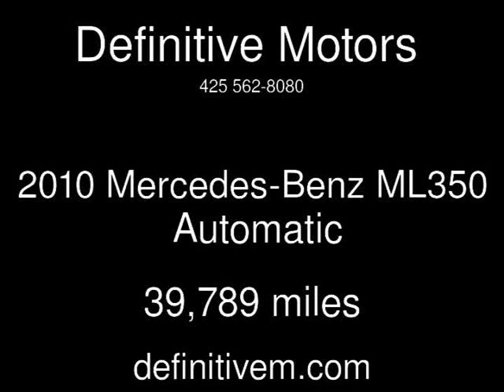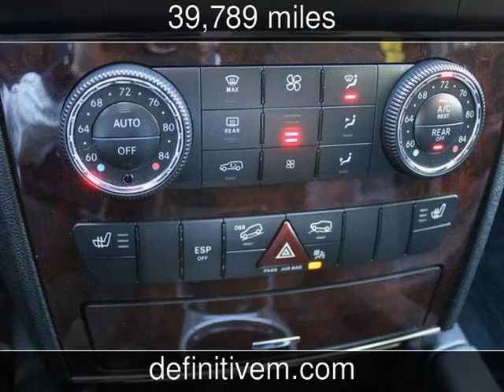2010 Mercedes-Benz ML350 Used Cars - Bellevue ,Washington - 2013-04-20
See more details about this used car This 2010 Mercedes-Benz ML350 with 39,789 miles is for sale at Definitive Motors .